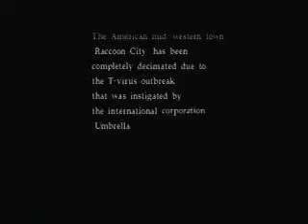RE C:V walktho (Entire The Nightmare)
i did this vid for yahiko34 hes a cool dude everone sud sub to him will this walktho im doing is for him i hope he enjoys it